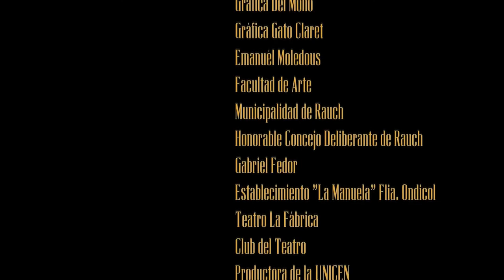El Chancho con cadenas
El chancho con cadenas es un cortometraje de ficción dramática que trata sobre cómo el hombre se aferra a las creencias populares para acompañar la vida cotidiana. Pero en algunas ocasiones la realidad puede ser tan adversa que ni la mitificación logra revertir las situaciones desfavorables.
Tito (60), un herrero de pueblo, y Manuel (35), su yerno, luego de perderse tras una jornada de cacería, deambulan por la extensa llanura pampeana. El hambre y la sed pronto llevan a que los conflictos arrastrados del pasado salgan a la luz. De este modo, el cansancio y los fantasmas con que cada uno carga, terminan por acortar la brecha entre la realidad y el delirio, lo que los llevara hacia un extraño lugar donde descubrirán que el barba y Mandinga pueden llegar a ser lo mismo.

Dirección – DELGADO
Guion :  DELGADO. – RICARDO
Asistente de Dirección - RUSO LAZZERI
Cámara:  DIEGO PETERSEN
Df:  ALEJANDRA DIAZ – ROCIO LLIORENS
Arte:  AGUSTNA CORES – ORNELLA PELLIZARO
Sonido:  JUAN POLITO - RUSO LAZERI
Producción: EMILIA ZARINI – AGUSTINA VIAZZI

Esta obra se realizo de manera AUTOGESTIVA ( financiamiento colectivo), con el esfuerzo de amigos, familiares, conocidos e instituciones. A todos ellos un enorme GRACIAS
Su distribución y lanzamiento se realizaron el marco del Proyecto Cine Circo Arte Nomade.  Un proyecto de distribución de cortometrajes que durante el 2014 recorrió la Argentina distribuyendo sus propios cortometrajes.